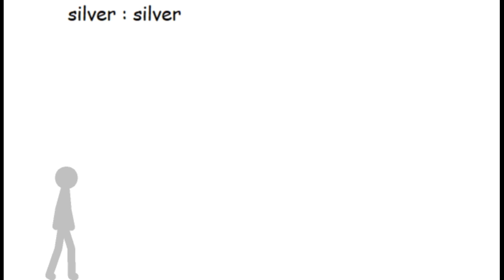STS1: Stickman Tournament 1 (Prequel) (Pivot Animation)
:D
coming on end of october